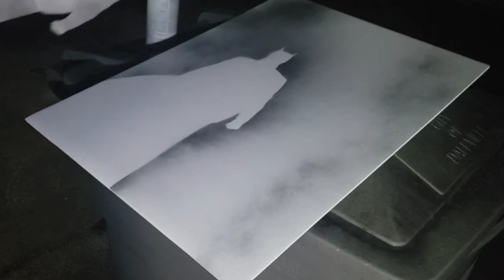Spray paint The Batman